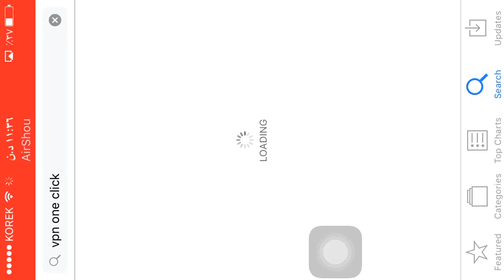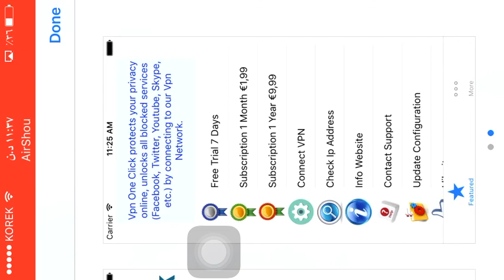دانانی vpn به‌رێگایه‌کی زۆر ئاسان لینکی به‌رنامه‌ له‌ خواره‌وه‌ی ڤیدیۆکه‌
Vpn One Click Professional by Kryptotel llc